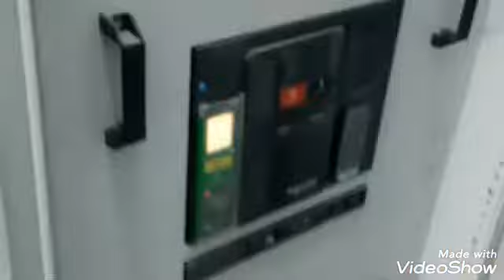how to wiring capacitor bank going to MDB panel for sensor signals..